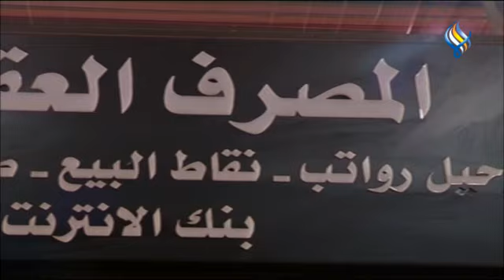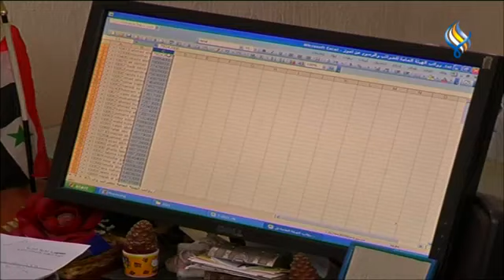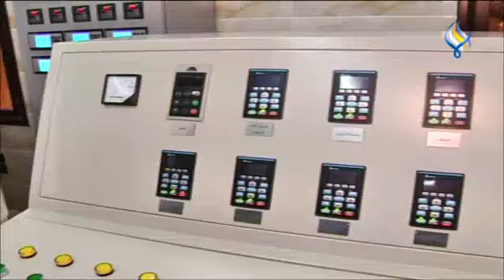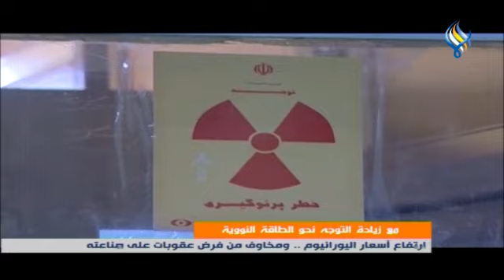قناة سما الفضائية: النشرة الاقتصادية 16 09 2023